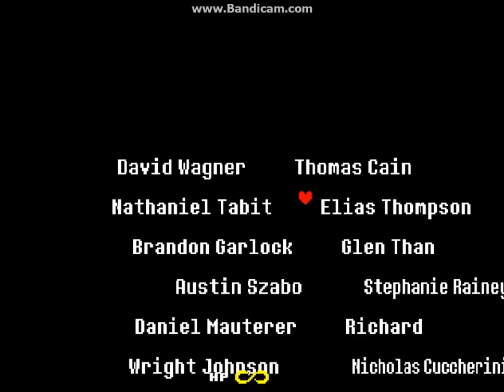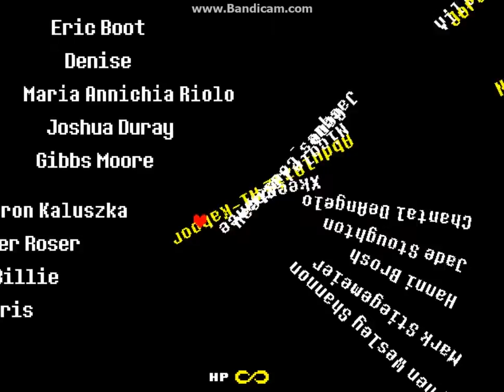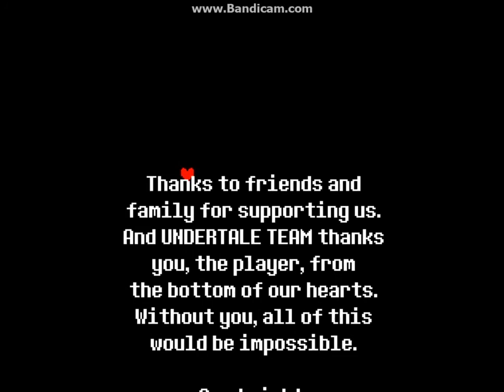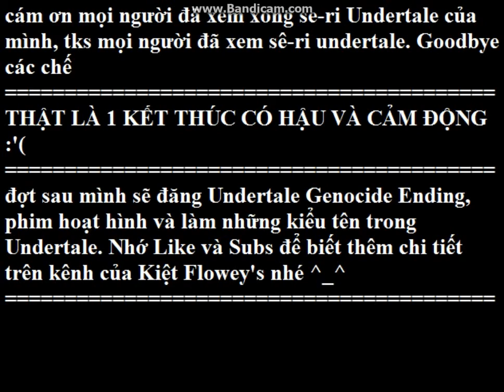♦ Undertale ♦ (★SPECIAL★) LỜI CẢM ƠN CỦA ASRIEL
★ 1 lời cảm ơn max tuyệt :)★